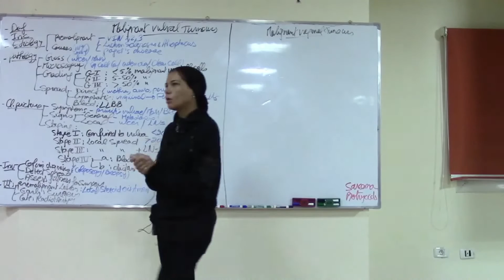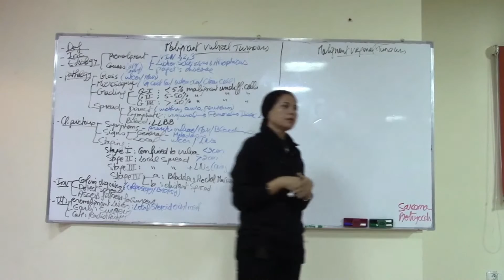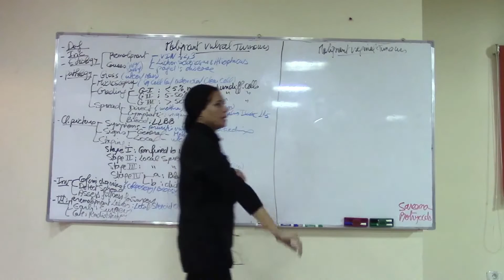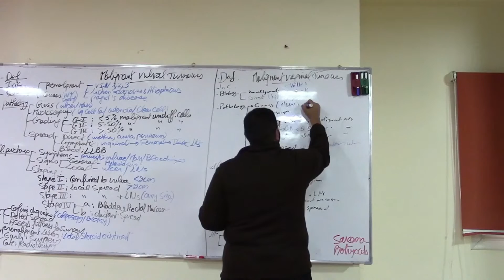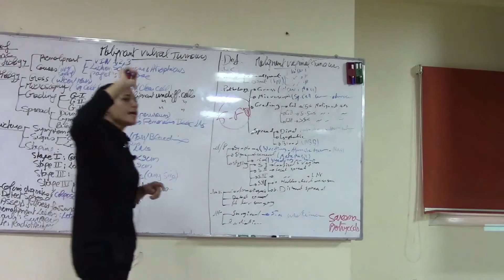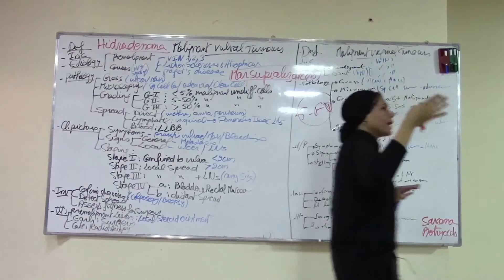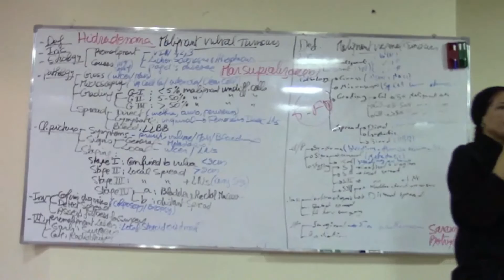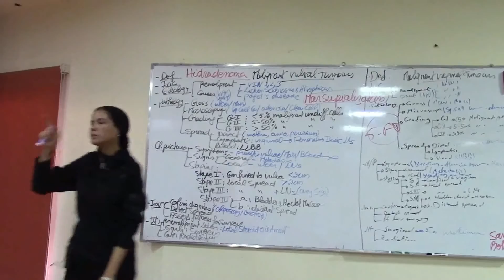16) malignent and benign lesions of vulva and vagina 20/12/2018